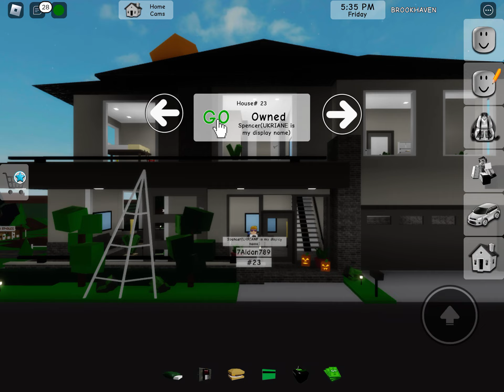Life of a robber in brookhaven (btw road to huge has ended)